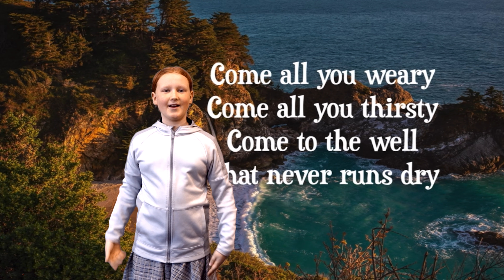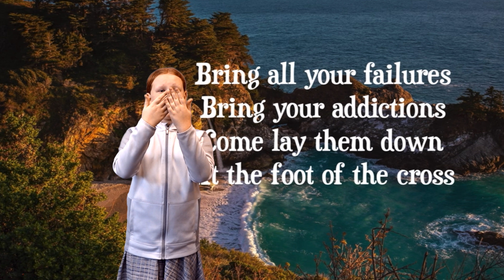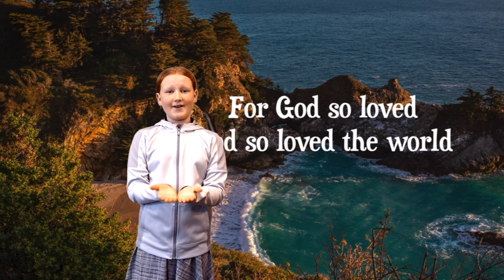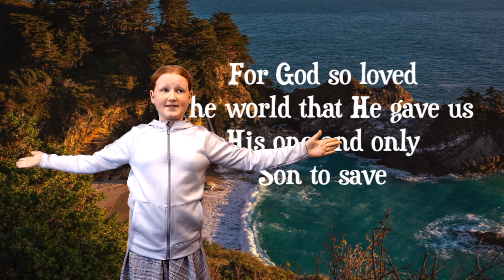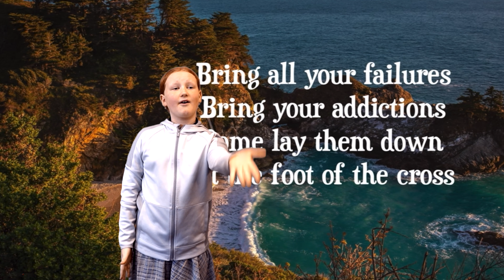For God So Loved Hand Motions